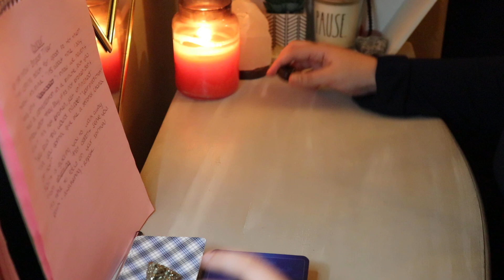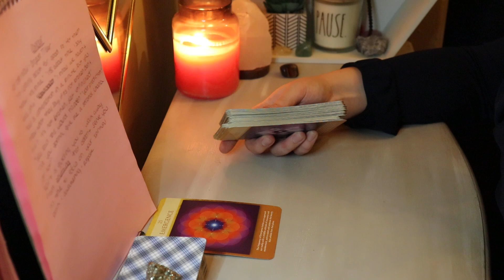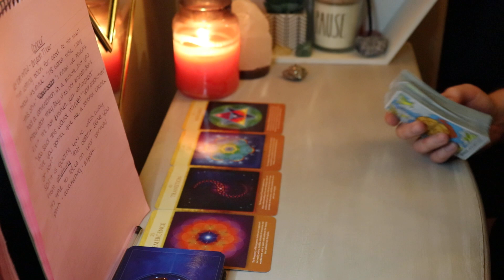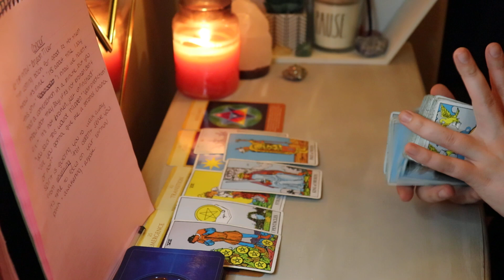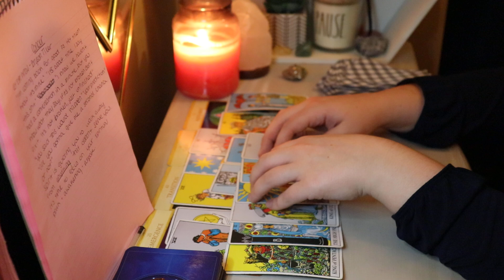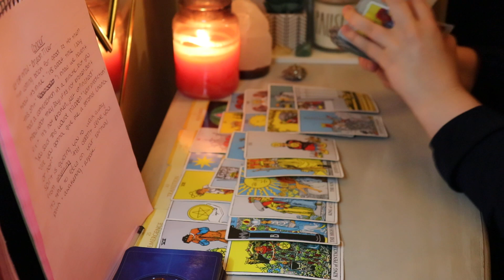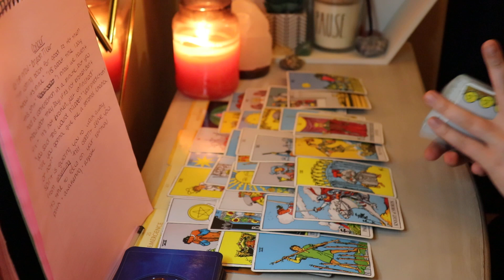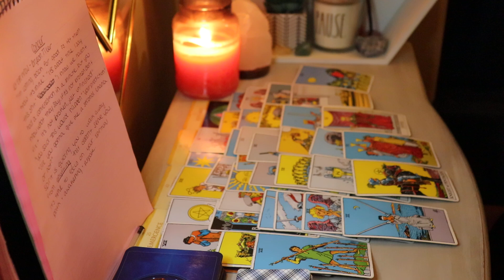CANCER | on the topic of second chances...🤨 (tarot reading)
hi cancer! if you resonated with this reading, feel free to like the video! 😘
cancer's song: Let 'Em Know - Bryson Tiller

this reading is for the sign of cancer. this message could be for you if you have cancer in your birth chart (sun, moon, rising, venus, etc.) or if you were guided to watch this video. it's possible that this message is not for you even if you have this sign in your chart, this is where you will need your own intuition to decide if this message is for you.

messages are for entertainment only :)